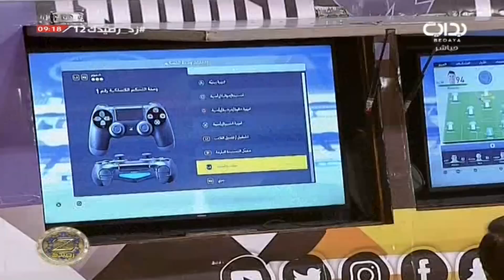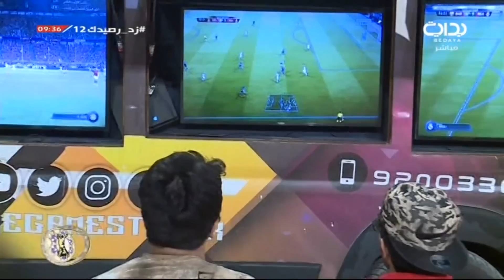ألعاب منوعة مع ذا قيمز ترك - محسن بن تركي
اليوم  الثاني عشر - السبت ١٤٣٩/١/٢٤ هـ ٢٠١٧/١٠/١٤ مـ .. زد رصيدك7
‏برنامج زد رصيدك بموسمه السابع يأتيكم على مدار ١٨ ساعة يومياً من العاشرة صباحاً وحتى الثانية صباحاً خلال ١٠٠ يوم على قناة بداية الفضائية يشارك فيه ٢٦ متسابقاً من الخليج والدول العربية يتخلله العديد من الفقرات المسلية والدينية والثقافية التطويرية والمسابقات الحماسية ويعتبر زد رصيدك أشهر برنامج واقعي عربياً والأضخم على مستوى العالم يهتم بثقافة الكسب والتوفير ويهدف لإستخراج أوجه جديدة بالإعلام وتنمية المواهب الشبابية .
لمتابعة المزيد يرجى الإشتراك في القناة على الرابط |